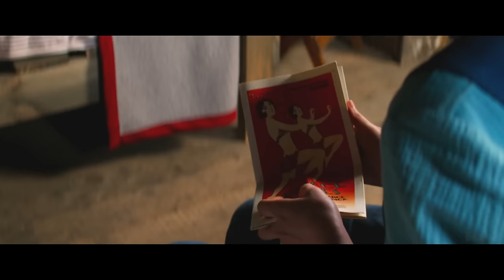PEARL Bande Annonce VF (2023)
PEARL Bande Annonce VF (2023) Mia Goth, Ti West, La Suite de X